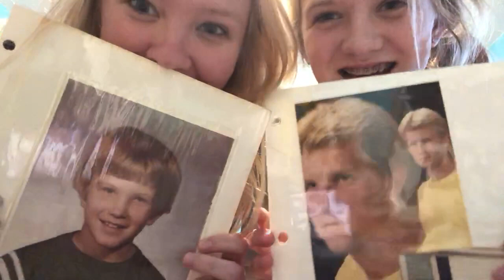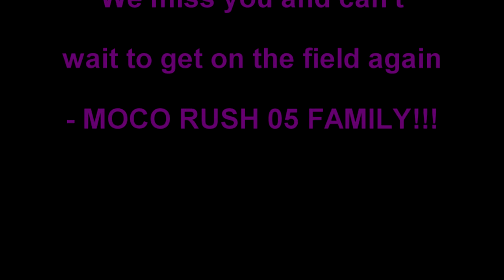Wes 50th Birthday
Happy Birthday Wes!